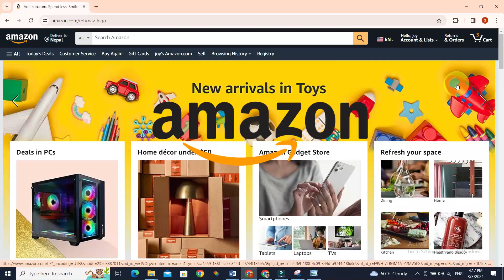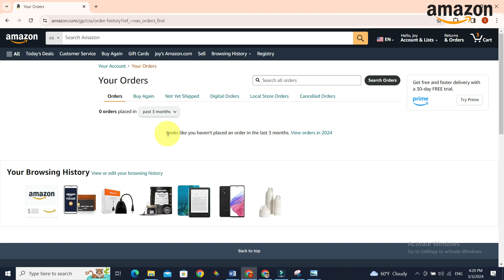How to Cancel Order on Amazon 2024 | Amazon Tutorial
Discover the hassle-free way to cancel orders or items on Amazon with our quick and easy guide! In this video, we'll walk you through the process, ensuring that you can seamlessly manage your purchases without stress. Say goodbye to unwanted items or accidental orders as we provide you with the essential insights on canceling effortlessly. Don't let the fear of making a mistake linger – watch now and take control of your Amazon shopping experience!